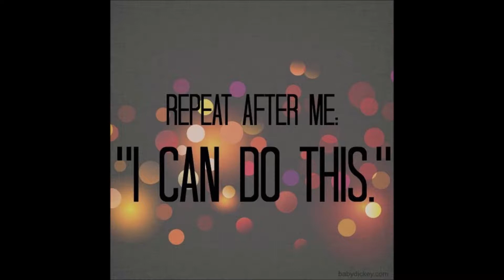nina simone - for all we know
Audrey Kawasaki's Art :
Influenced by manga comics and Art Nouveau, Audrey Kawasaki creates delicate figurative paintings that fuse innocence with erotica and fantasy. In each carefully rendered depiction, a beautiful young woman, lost in thought, becomes a visual manifestation of loneliness and longing. Studying Kawaski’s paintings is often like spying secretly through a keyhole, with perhaps a lurking suggestion that the girls are aware they are being watched. Working on smooth wood panels, Kawasaki allows the wood grain to merge with the image, giving the paintings an antique timelessness.